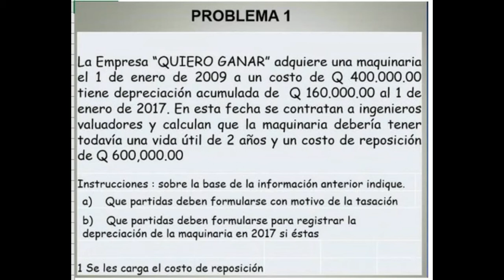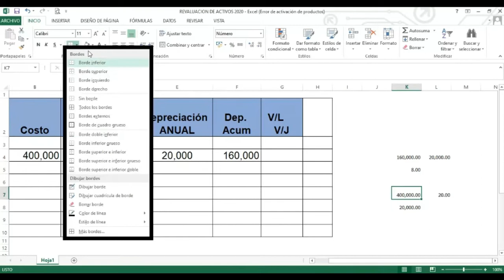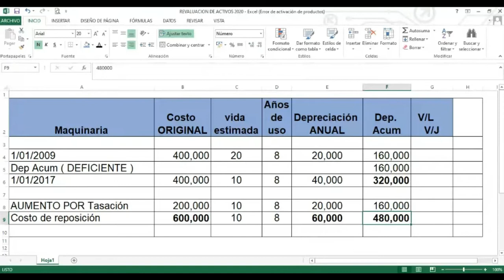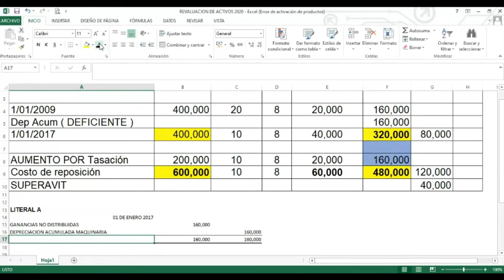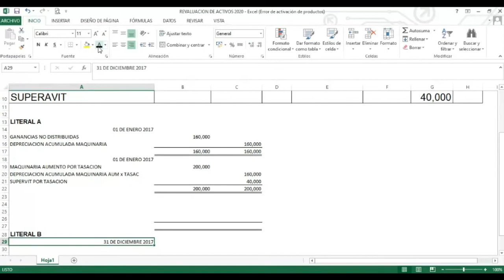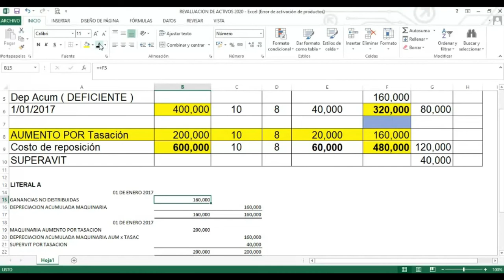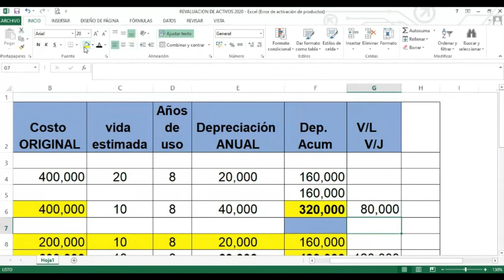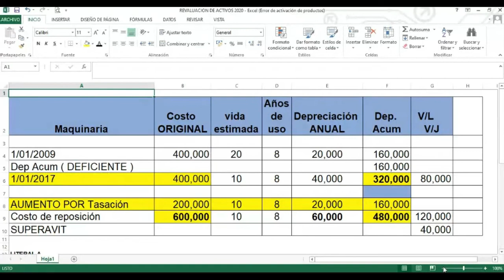REVALUACIÓN DE ACTIVOS FIJOS EMPRESA QUIERO GANAR - FACE 502 - USAC - CONTA IV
CURSO CONTA 4

LINK DEL:
ENUNCIADO REVALUACION DE ACTIVOS - EMPRESA QUIERO GANAR